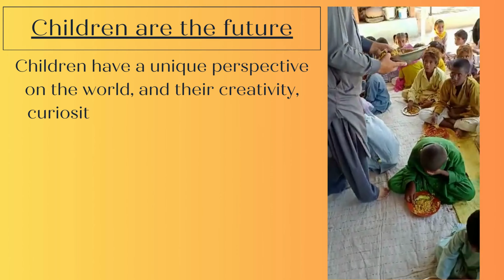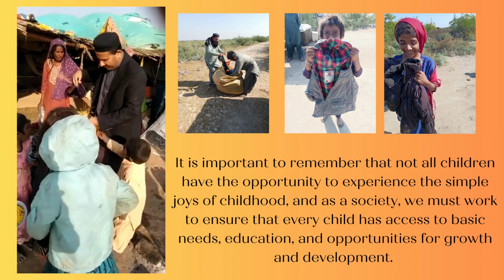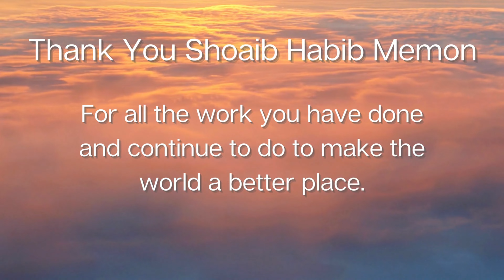United Disabilities, Helping others is a miracle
I want to introduce everyone to an amazing man, Shoaib Habib Memon. He has been a humanitarian for many years and helping the families, children, and disabled in Pakistan and the surrounding area get food, clothing, clean water, and medical devices. He is an example of what people should be like and act like.
Thank you Mr. Memon for all your hard work
Global Goodwill Ambassadors Foundation (GGAF) United Nations